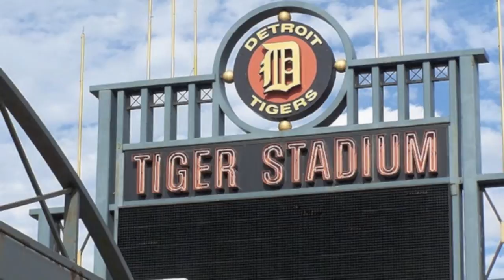Detroit Tigers Official News Radio Rumors Autotune Tigers TROLLING Yankees Song - World Series 2012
Detroit Tigers Vs New York Yankees Listen To Live Reaction Of Victory With This Auto Tune Song - Detroit Tigers are going to the World Series!!! No one can beat US!!! Let's go TIGERS! Created on Iphone app "Songify" Double Rainbow tune.  It's fun to rant and rave a bit. Sorry for the language. We had fun kidding around. Go Get Em Detroit Tigers!  New Trolling Song .
Detroit Tigers Song Lyrics List